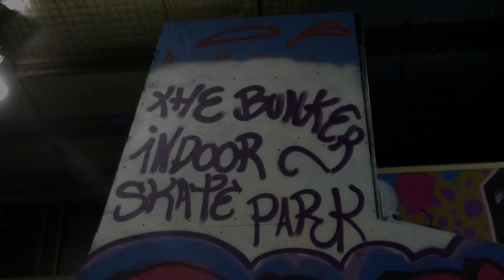Ryan Patterson| Bunker Throws!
Just some Throwaway clips at the bunker
NEW EDIT OUT SOON :)
Grit Scooters!